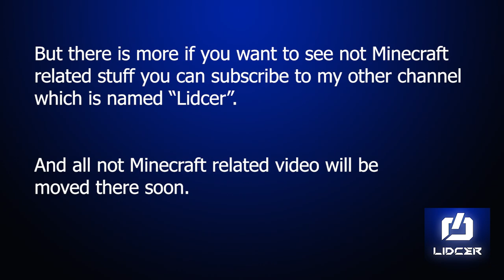CHANNEL UPDATE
I am making some changes on this channel.

where is Minecraft video?
I'm going to upload Minecraft video tomorrow hopefully.